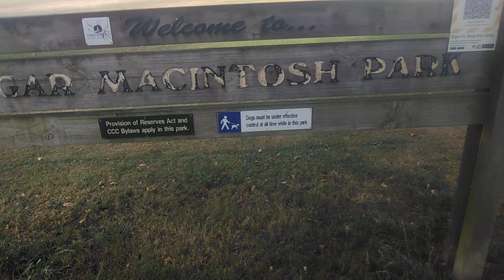My kelpie enjoys different park and new smells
skyla goes to a different park, enjoys new smells and has heaps of fun